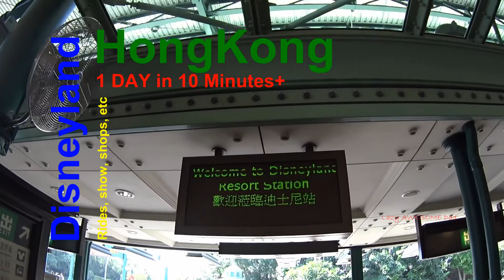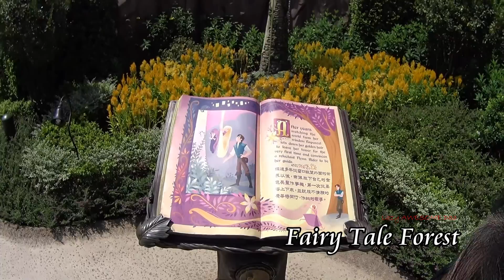Disneyland Hong Kong in 10 minutes Full access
This is our first trip to Disneyland and it was in HongKong. This is a video of our day in 10minutes+

We miss out on the Iron Man experience which is coming out in January which we will probably go back to visit and was a few days out of the Sparkling Christmas show)

Pricing: Park and SCehdule, Tickets, Pricing, Magic Access, Places to Stay, Things To do, Travel information (public transport).

Thing to do: All dining, Disney Character Dining, Dining Offers, Attractions, Disney Characters, Entertainment, Events & Occasions, Tours, Shops, Recreation, Inspiration Lake Recreation Centre

If you planning to go to Disneyland, we will suggest the following:
2. Look into Fastpass
3. Dress comfortably and bring a refillable water bottle
4. Do not follow the crowd (Start with the least crowded attraction)
5. PAce yourself (Expecially if you are with kids)
6. Have fun (Even the adults - Do not care it is a magical works)

Also, the Disney Parks’ first Marvel-themed ride Iron Man Experience is coming to Hong Kong, opening in January 11th, 2017.

Video edited via iMovie:
I have recorded and edited all sections of this video.
Several sound effects available under iMovie ipad app and background music at the DisneyLand park.

Whole video recorded with the SONY action camera (AS200). Looking to upgrade to the Sony Action  Cam X1000v or the X300v soon and the DJI OSMO MOBILE with the iphone 7.

Some of Disney classics: Snow White and the Seven Dwarfs, Pinocchio, Fantasia, Dumbo, Bambi, Saludos Amigos, Cinderella,  Alice in Wonderland, Peter Pan, Lady and the Tramp, Sleeping Beauty, One Hundred and One Dalmatians, The Jungle Book, Robin Hood, The Many Adventures of Winnie the Pooh, The Little Mermaid, Beauty and the Beast, Aladdin, The Nightmare Before Christmas, The Lion King, A Goofy Movie, Pocahontas, Toy Story, Hercule, Mulan, A Bug's Life, Tarzan, Toy Story 2, The Tigger Movie, Dinosaur, Monsters, Inc., Return to Never Land, Lilo & Stitch, The Jungle Book 2, Piglet's Big Movie, Finding Nemo, The Incredibles, Pooh's Heffalump Movie, Chicken Little, Bambi II, Cars, Ratatouille, WALL-E, Tinker Bell, Bolt, Tinker Bell and the Lost Treasure, Toy Story 3, Tangled, Cars 2, Winnie the Pooh, Brave, Wreck-It Ralph, Monsters University, Planes, Frozen, Big Hero 6, Inside Out, The Good Dinosaur, Zootopia, Finding Dory